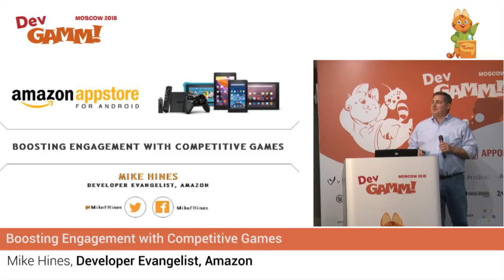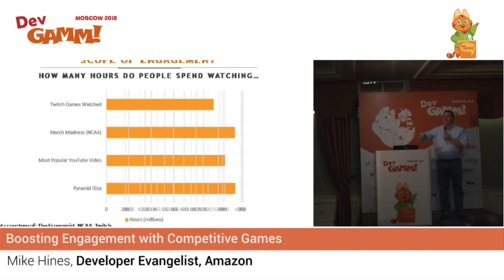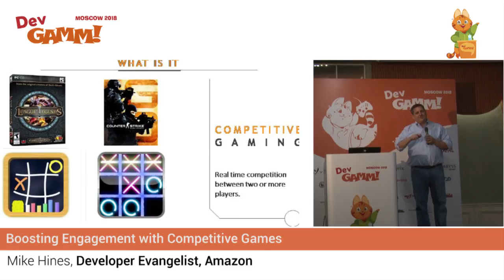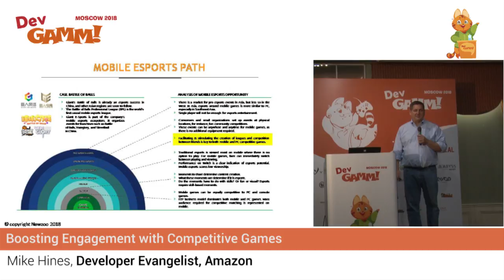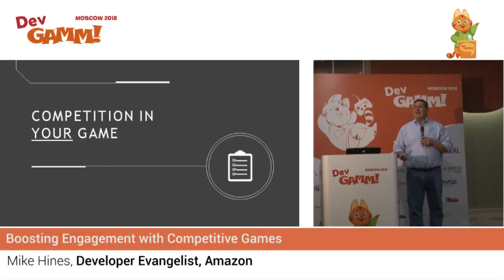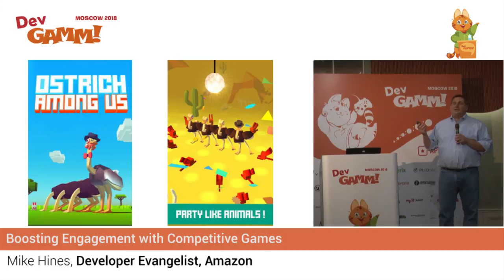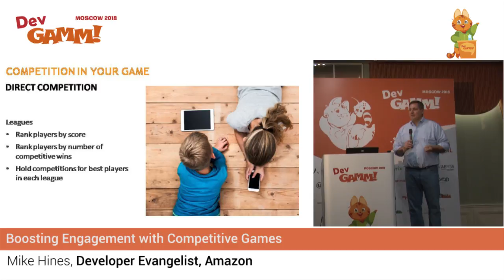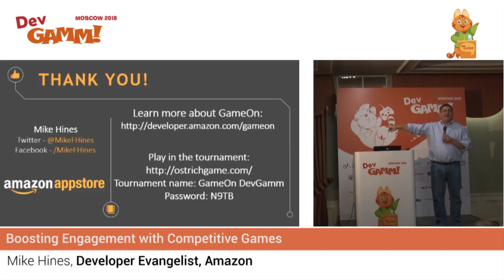Mike Hines (Amazon) - Boosting Engagement with Competitive Games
In this presentation, Mike Hines will talk about how competition promotes engagement and retention. Armed with research and data, Mike will share what Amazon has learned about where and when to offer competitions in your game, guidance on what kind of competitions to offer, and the right and wrong ways to use competitions. You’ll also learn how to pay for the player engagements only after you get the engagement!